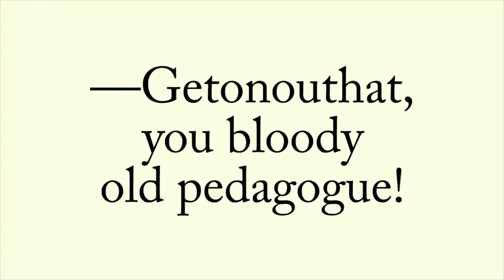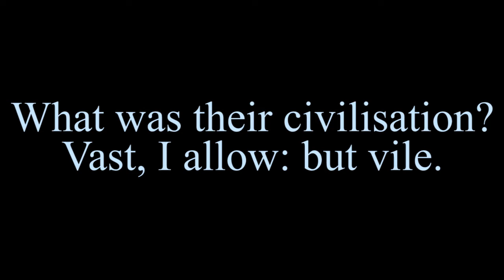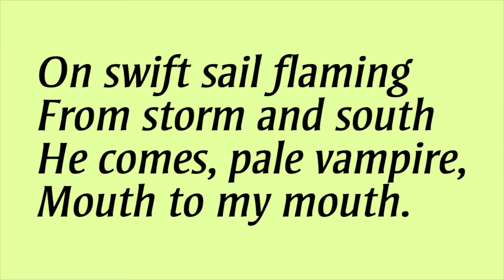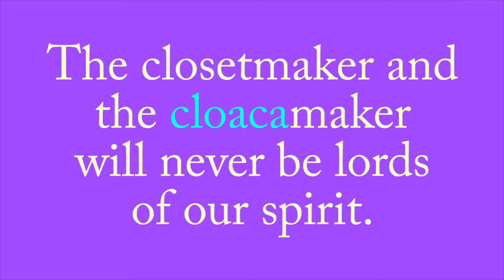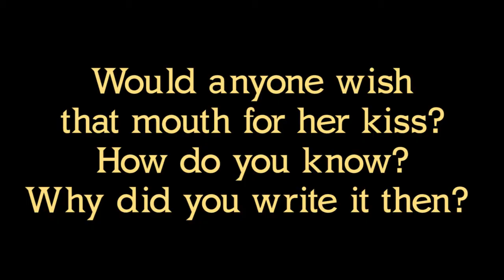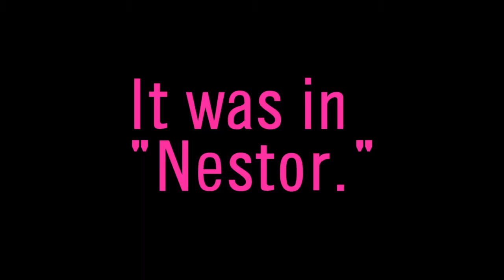Aeolus (part 4): James Joyce's Ulysses for Beginners #28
Aeolus (part 4) is explained by Adam Savage in his life-altering "Ulysses for Beginners" series.